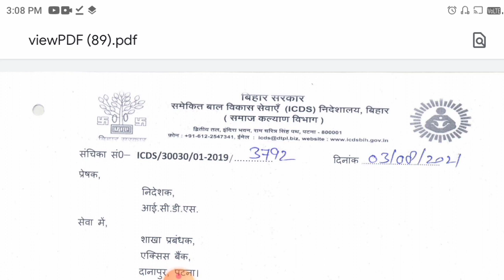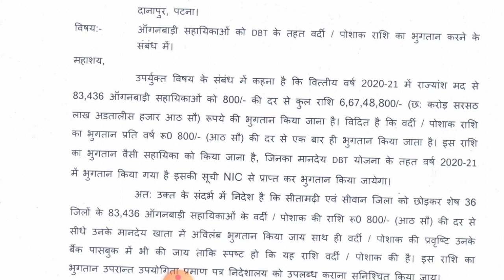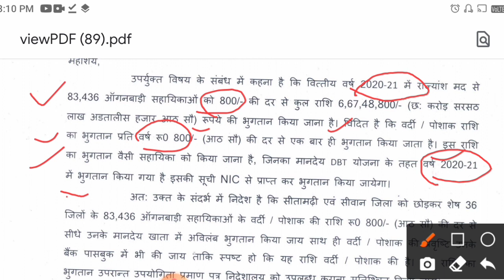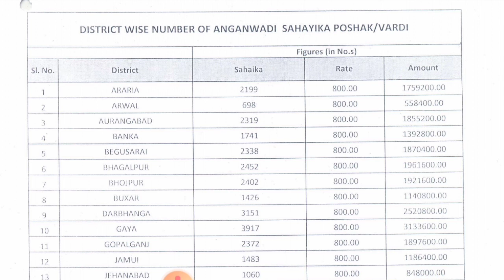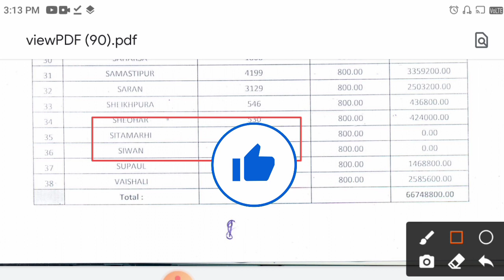अच्छी खबर! आंगनवाड़ी के लिए इन जिलों में पोशाक की राशि जारी|anganwari poshaak rashi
आज के इस वीडियो में आंगनवाड़ी के लिए पोशाक की राशि icds के तरफ से जो पत्र जारी किया गया है उसी के बारे में जानकारी दी है!

# आंगनवाड़ी पोशाक का पैसा
anganwari icds letter
anganwari poshaak rashi
icds letter bihar